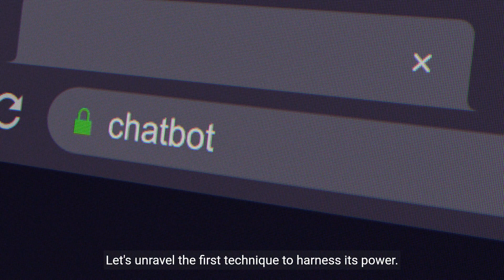Boost Your Online Business with Bing Chat's Visual Image Analysis 4 Secret Techniques Revealed